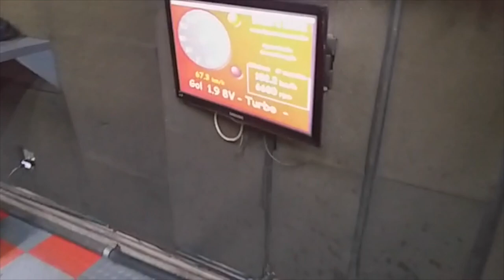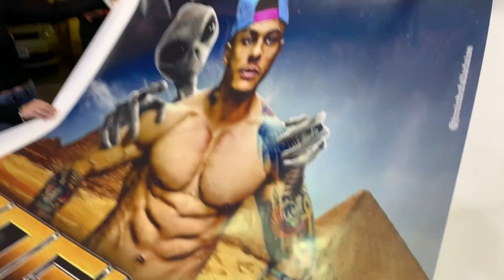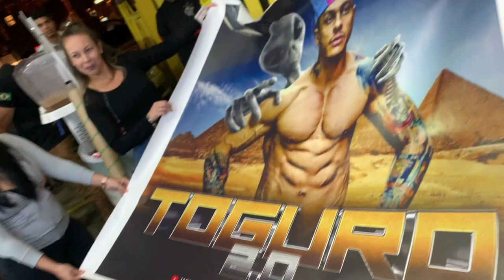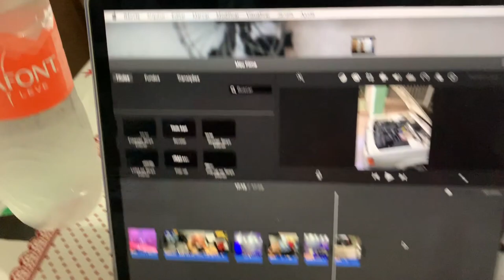DEI UM PRESENTE PROS TCHOLAS